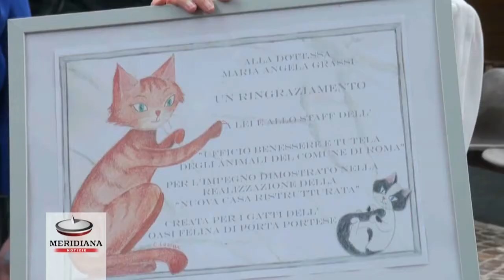Inaugurata nuova Oasi Felina di Porta Portese. A Piramide due giorni dedicati all'adozione dei gatti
Una nuova casa per i gatti. L'oasi felina di Porta Portese, aperta dal 2003, rinasce dopo un anno di lavori di ristrutturazione curati dal Simu. 250 felini della Capitale potranno essere ospitati in un luogo accogliente in attesa di un'adozione. Si tratta di una vera vittoria per Matilde Talli, gestore dell'Oasi da 11 anni, che ricorda come la struttura fosse fatiscente e inospitale per i gatti.